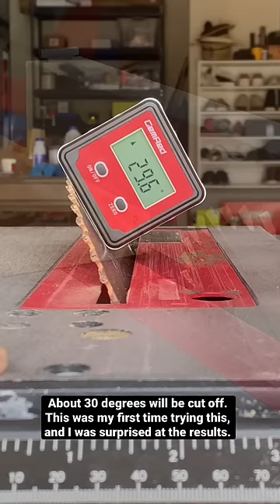How I wrapped wood around an object - An experiment!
I’m building a planter hanger and decided to use cedar pickets to wrap around my bucket. Though it’s not perfect, I learned a ton making these angled cuts.